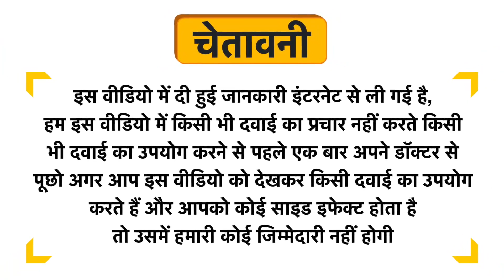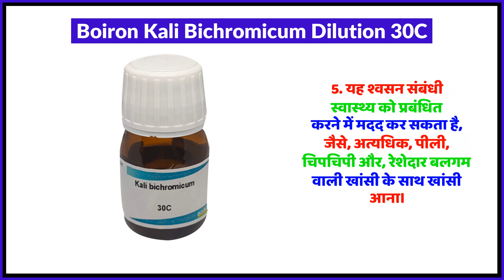Boiron Kali Bichromicum Dilution 30C Uses in Hindi | Side Effects | Review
Boiron Kali Bichromicum Dilution 30C Uses in Hindi | Benefits | Side Effects | Dose

Topics Covered in This Video
Boiron Kali Bichromicum Dilution 30C Uses in Hindi
Boiron Kali Bichromicum Dilution 30C Kis kaam aati hai
Boiron Kali Bichromicum Dilution 30C Review
Boiron Kali Bichromicum Dilution 30C Side Effects
Boiron Kali Bichromicum Dilution 30C ke fayde in hindi
Boiron Kali Bichromicum Dilution 30C how to use